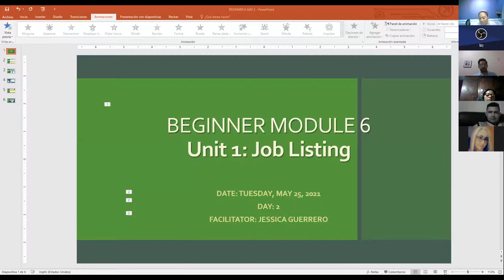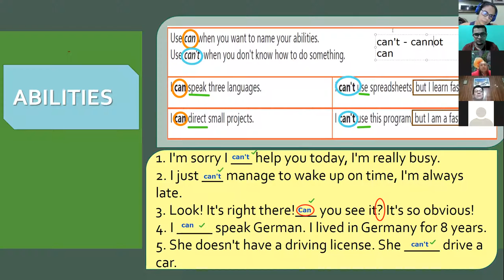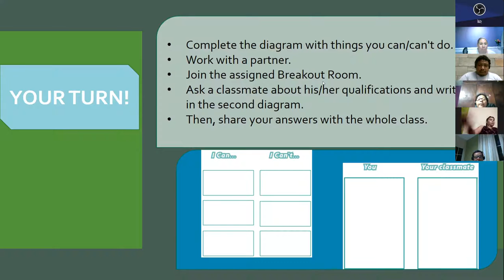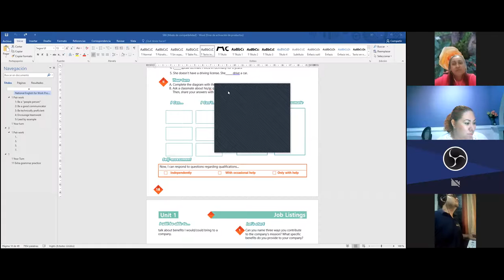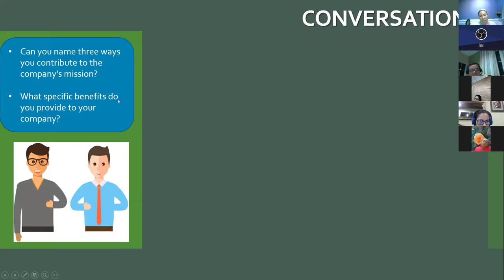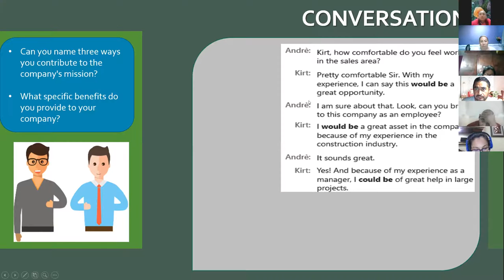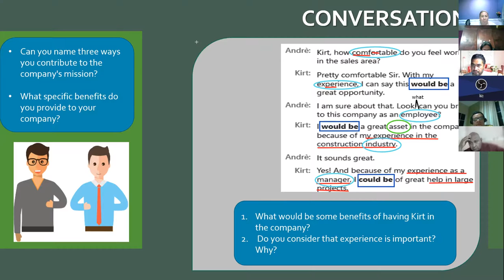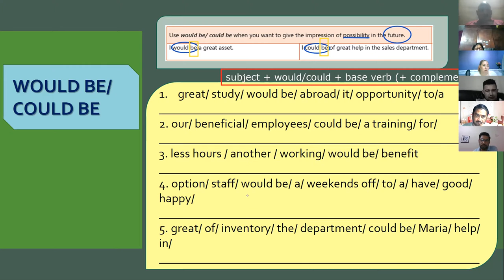Ingles Corporativo- Videoconferencia #2 How to use would be and could be